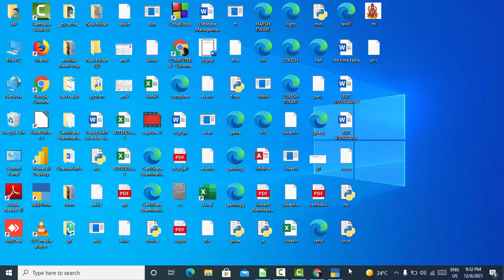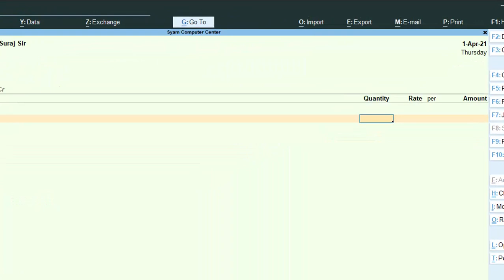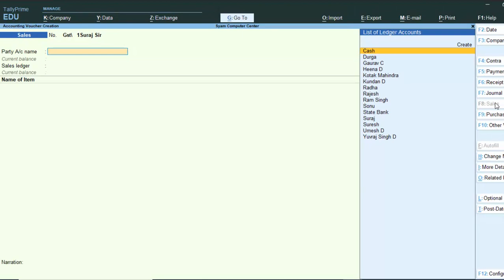Do not create same ledgers again in Tally Prime@COMPUTEREXCELSOLUTION